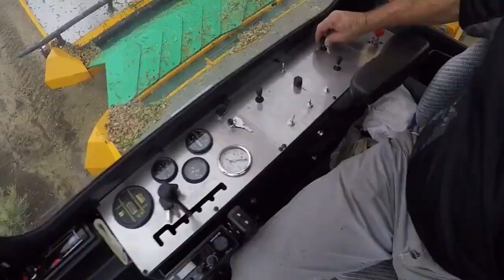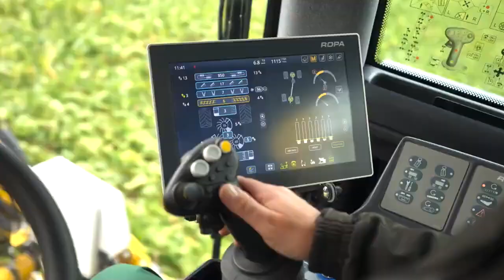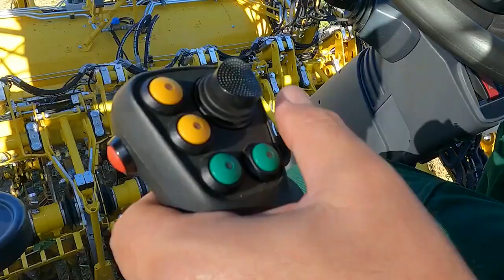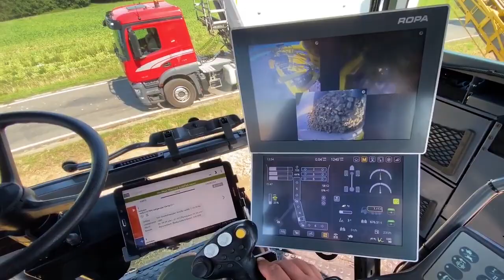Precision Farming Unleashed: A Deep Dive into Modern Agricultural Technology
Certainly! Here's a concise description for your YouTube content on modern agriculture techniques:

"🌾 Explore the cutting-edge world of modern agriculture with us! 🚜 From smart farming technologies to innovative machinery, discover how the latest advancements are revolutionizing the way we cultivate the land. 🌱 Join us on a journey into the future of farming, where efficiency meets sustainability, and traditional practices merge seamlessly with state-of-the-art solutions. 🌐🚀 AgTech FutureFarming InnovationInAgriculture"